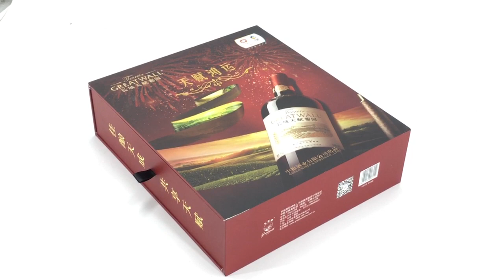Rigid Wine Drawer Box